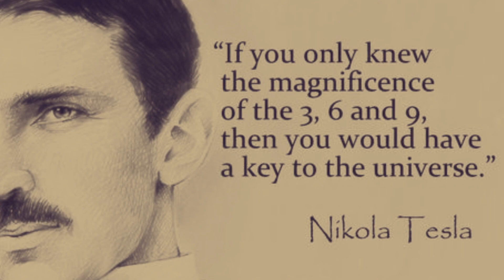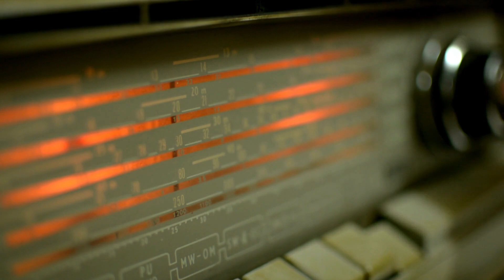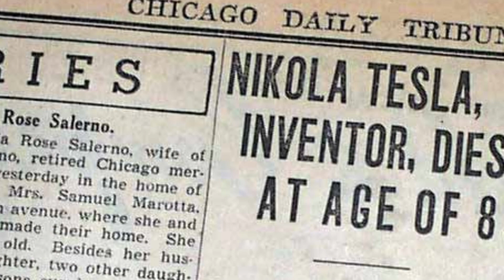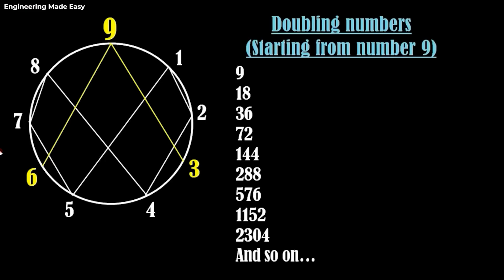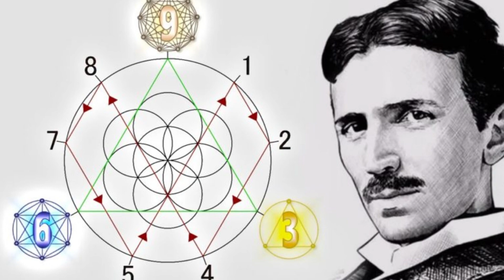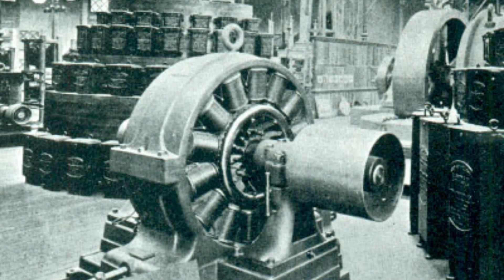Nikola Tesla New Unexpected Discoveries Reveals Everything !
Despite his many accomplishments, Tesla's personal and financial life was often difficult. He struggled to maintain his patents and secure funding for his projects, and he was known for his eccentric behavior and unconventional ideas. Nevertheless, he continued to work tirelessly on his inventions and ideas until his death in 1943 at the age of 86 Meet the legendary inventor and scientist, Nikola Tesla, who revolutionized the world with his groundbreaking discoveries. But did you know that Tesla had a fascination with the pyramids of Egypt? And the numbers 369. In this video, we'll explore the captivating reasons behind Tesla's love for these ancient wonders and how they inspired some of his greatest inventions. Nikola Tesla was born on July 10, 1856, in Smiljan, Croatia, which was then part of the Austrian Empire. He was the fourth of five children in a Serbian Orthodox family. From a young age, Tesla showed a remarkable aptitude for science and mathematics, and his father, a Serbian Orthodox priest, encouraged him to pursue his interests.
At the age of 17, Tesla moved to the United States to attend college at the newly established Austrian Polytechnic in Graz, Austria. After completing his studies, Tesla worked for several years as an electrical engineer in Europe before emigrating to the United States in 1884 to work for the inventor and businessman Thomas Edison.

1. The videos have no negative impact on the original works.
3. The videos are transformative in nature.
4. We use only the audio component and tiny pieces of video footage, only if it's necessary.
5. If you want to get credits, please comment under the video and give us 48 hours.